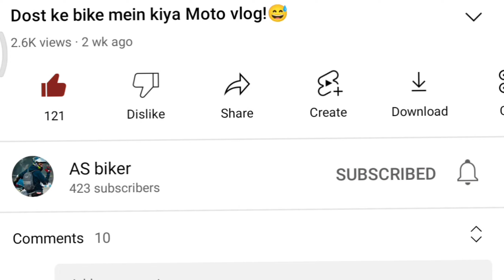Police Officer To Aaj Mera Chalan Kat Ke Rahega!😢💔 sadlife 😪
pura video dekhna Bhai
jaldi se 1k subscriber complete karwa do yaar tumhare Bhai ka channel hai 💘